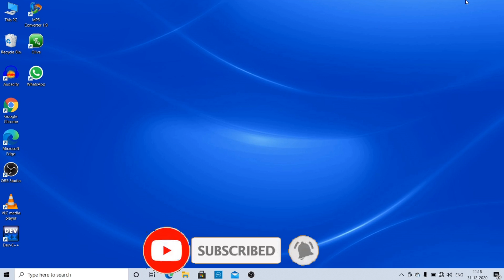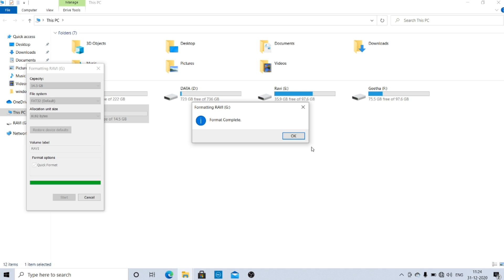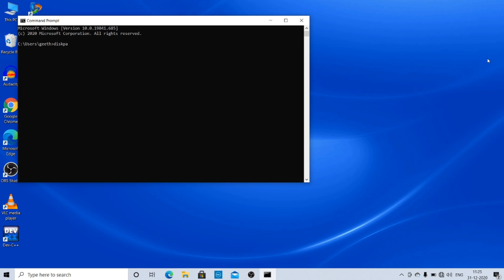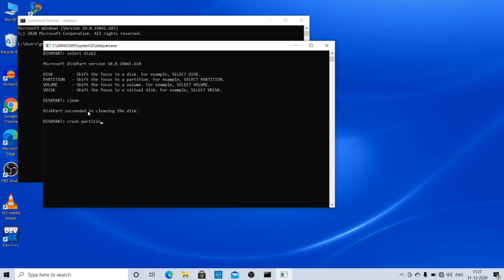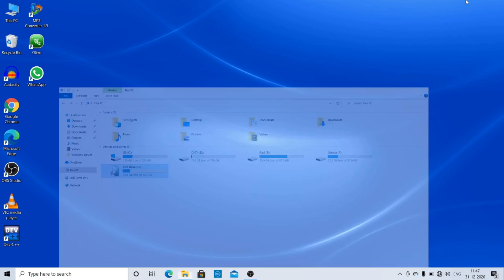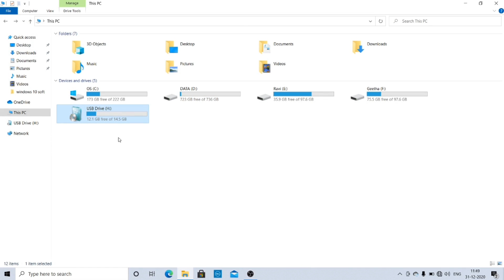How to bootable pendrive |how to boot pendrive using CMD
Hi guy's in this video we are going to see about
CMD step by step :
1.diskpart
2.list disk
3.select disk(number)
4.clean
5.creat partition primary
6.format fs=ntfs quick
7.active
8.assign
9.exit

Thanks for watching.Do you want more videos do subscribe my channel and share to your friends for interesting tech and Non-tech,unboxing ,review etc. and stay connect with me and follow me facebook,instagram.